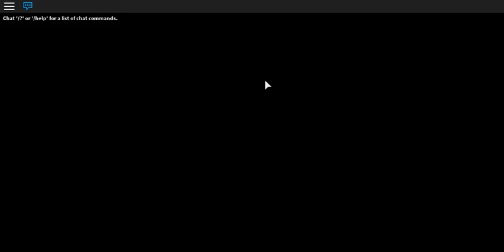Roblox "Competition" and Other Stuff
Be in a competition to win 20 Robux, it's not much but let's face it,
there's not much you need to do. To enter you need to do:

and that's it, I'll choose some people and announce the winners in a couple of days. If you win I'll try to PM you on ROBLOX, I will send the ROBUX through group payouts.

So school is finally finished so I have some time to focus on my channel.

Hoped you enjoyed!Oink!

"Was that how I ended all my descriptions?' Yes? Oh ok."